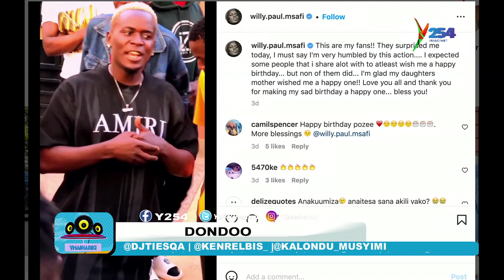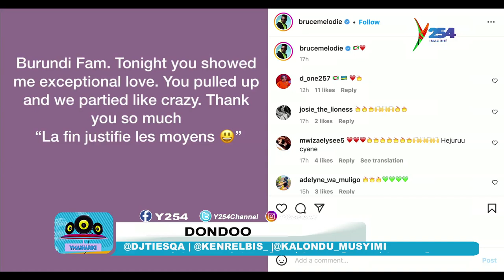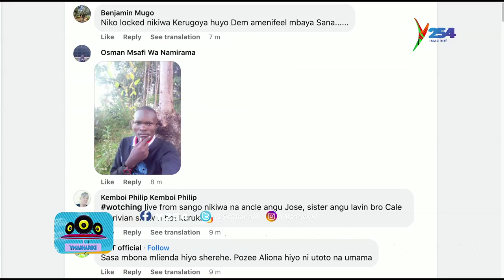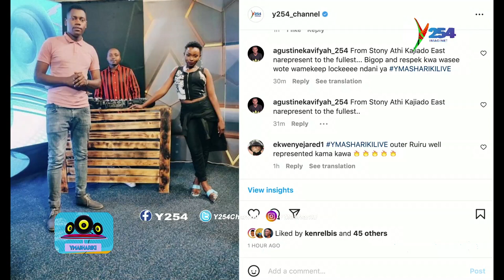'Simpendi Alikiba wala kumkubali' || Baraka the Prince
All entertainment stories on Dondoo